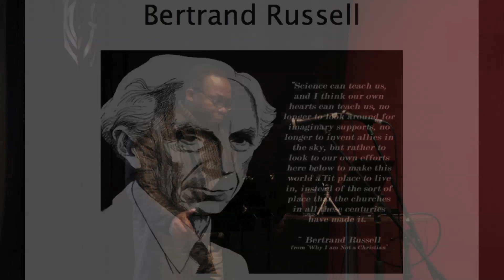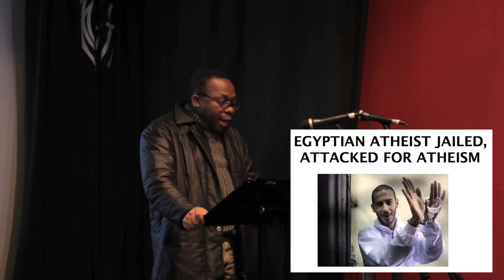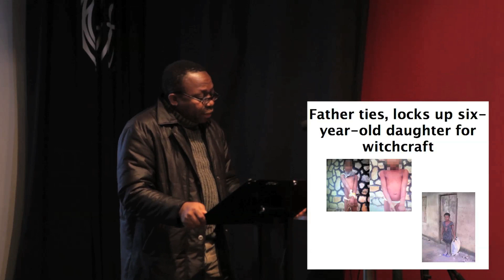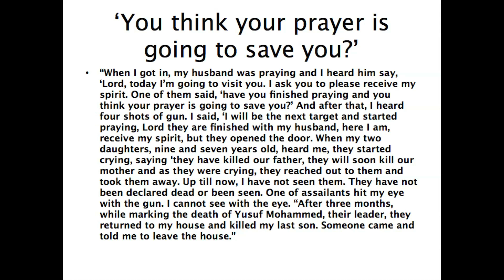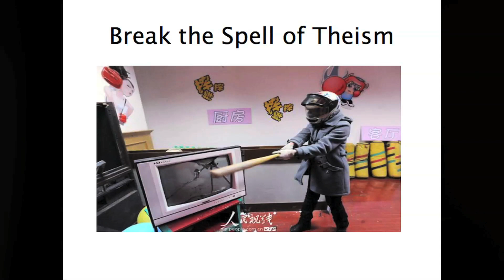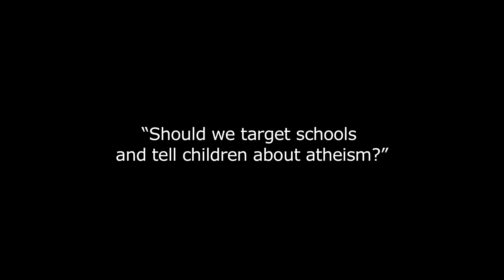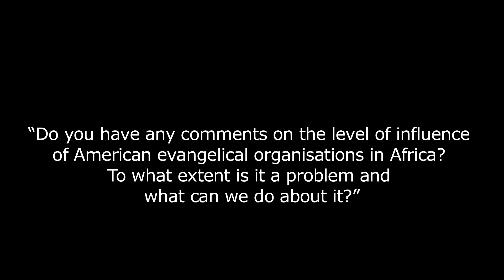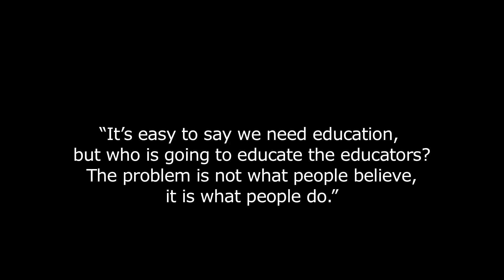Leo Igwe Breaking The Taboo of Atheism in Black Communities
"God has not turned up! Black people should speak out because we suffer most from religious excesses".

A shorter print version of Leo Igwe's ground-breaking talk for London Black Atheists at Hackney Picturehouse on 25.3.13 can be found